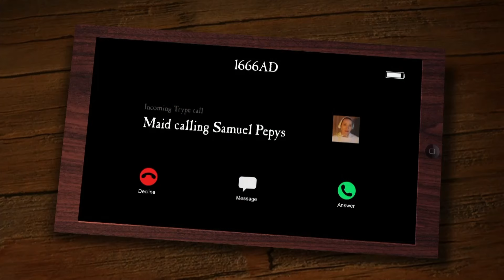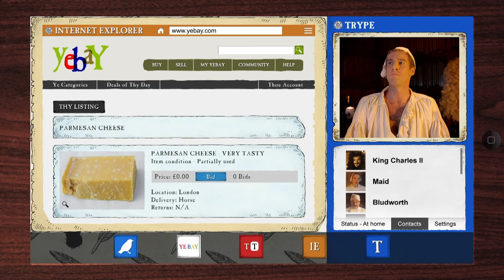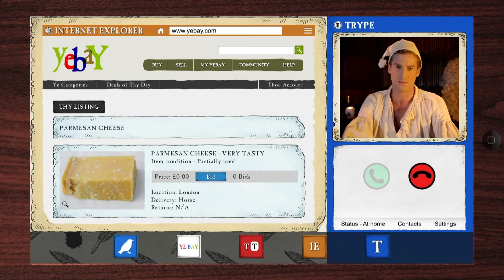HHTV News: The Grisly Great Fire of London | Horrible Histories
The fire is finally extinguished & many are searching for their lost beloved ones, including the devastated Samuel Pepys searching for his buried cheese!